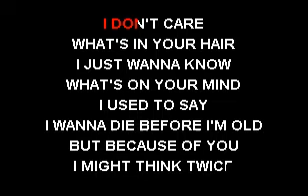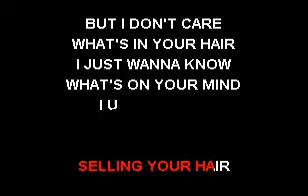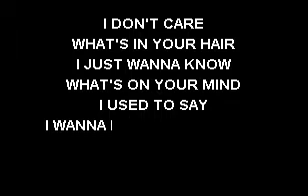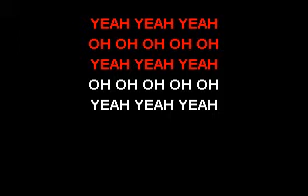CKK - Twenty One Pilots - We Don't Believe What's On TV (Karaoke)